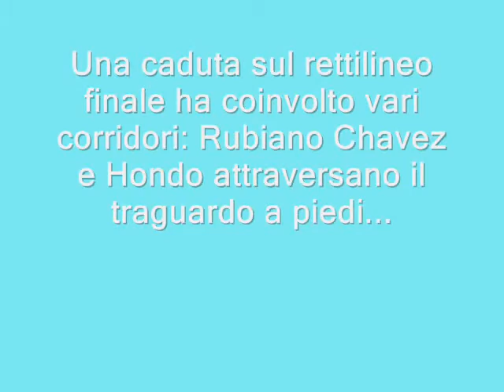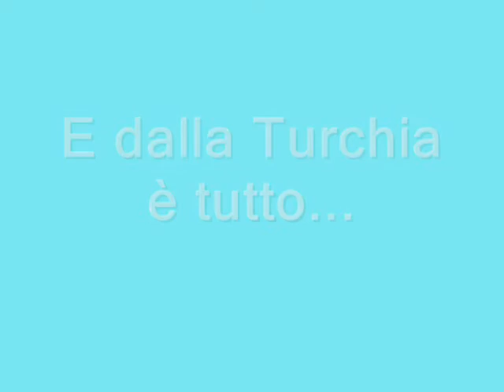44esimo Giro di Turchia: 7a tappa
La settima frazione finisce con la prevedibile volata e con la vittoria di Maxi Richeze (CSF Group-Navigare), che completa una settimana fantastica per il team italiano. E' anche l'epilogo della corsa a tappe...